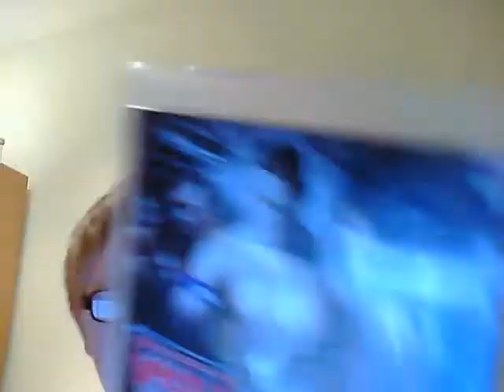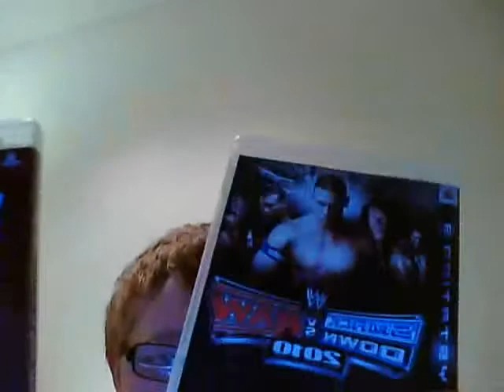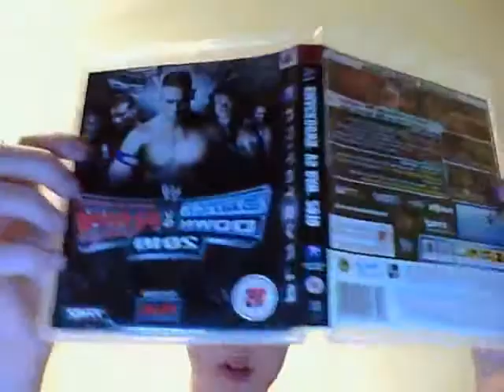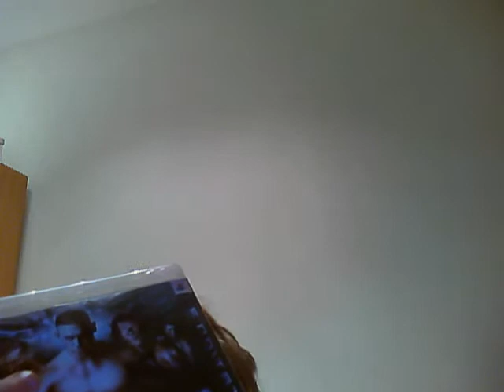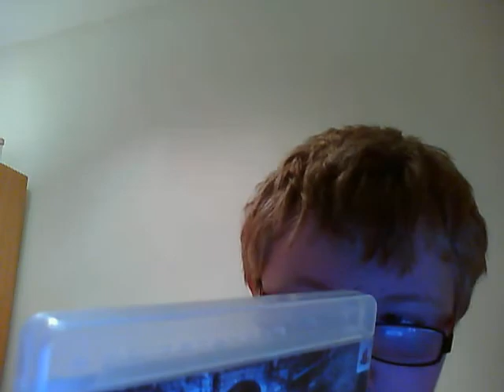smackdown vs raw 2011 and 2010 comparison